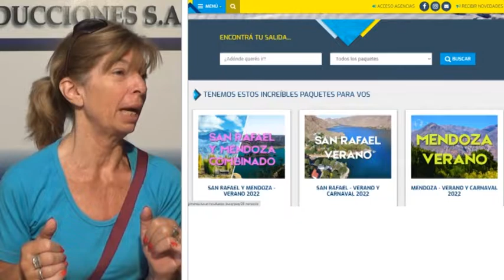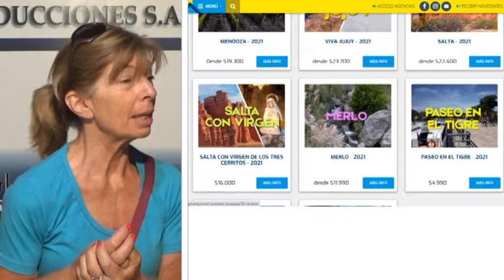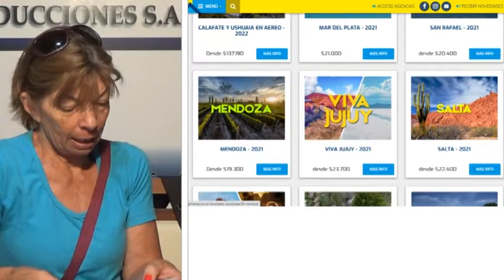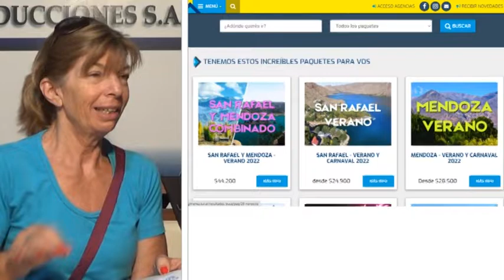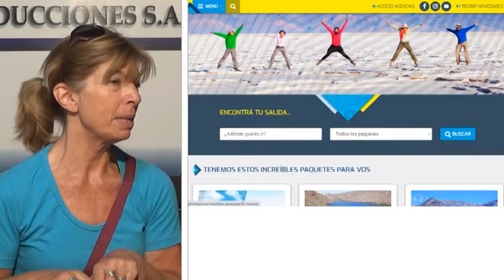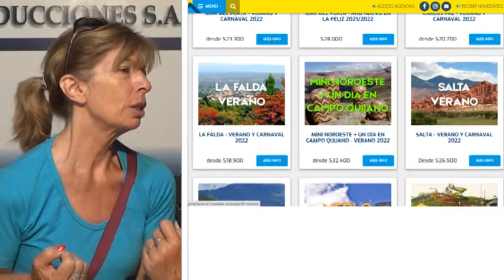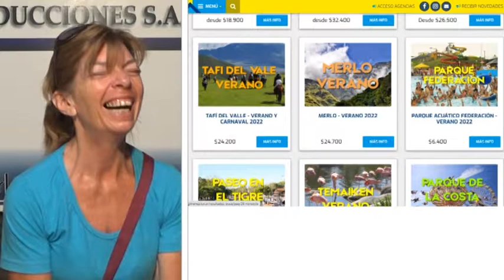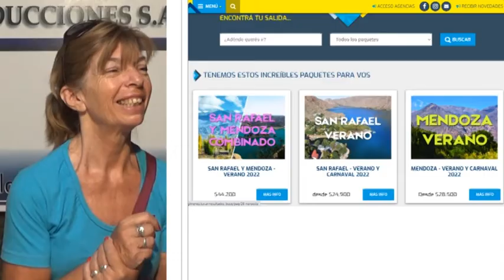BEATRIZ DALLASTA - MARCELO GIMÉNEZ TURISMO - PROPUESTAS TURÍSTICAS PARA EL VERANO 2022